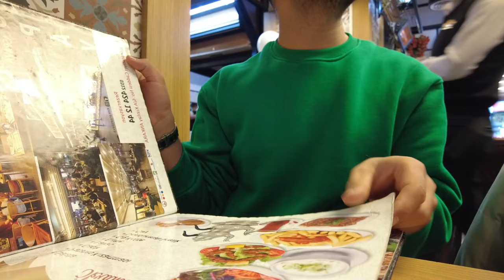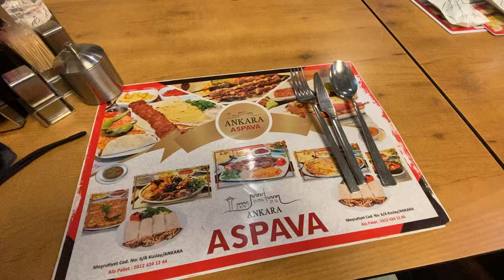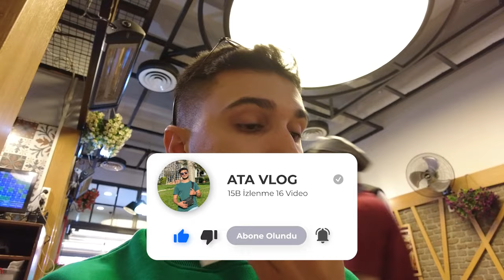Ankara Aspava’da yemek yemeyenleri, dövüyorlar (: VLOG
Merhaba ben Ata, Bugün iş için Ankara’ya seyahat ediyorum. İş içine iş kataraktan gittiğimde Ankara’yı keşfe çıkıyorum. Keşiflerim sırasında yemek için ilk durağım Aspava oluyor. Aspava Ankara’da bir gelenekmiş. Kızılay caddesinde hatta her yerinde denk geleceğiniz bu mekan insanların gözünü de midesini de doyuruyor. İyi seyirler…